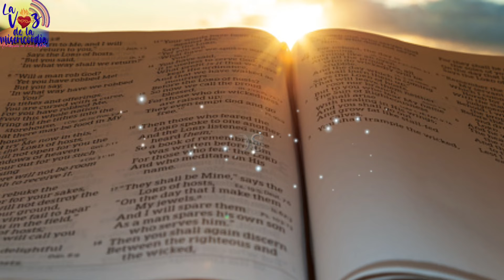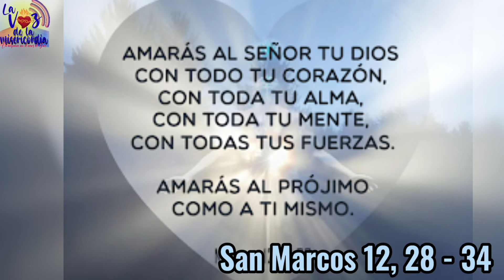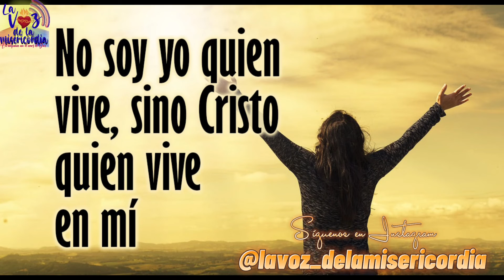Santo Evangelio del Día (31/10/2021) - Seminarista Aulo González.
San Marcos 12, 28 - 34: No estás lejos del reino de Dios

En aquel tiempo, un escriba se acercó a Jesús y le preguntó:

- «¿Qué mandamiento es el primero de todos?»

Respondió Jesús:

- «El primero es: "Escucha, Israel, el Señor, nuestro Dios, es el único Señor: amarás al Señor, tu Dios, con todo tu corazón, con toda tu alma, con toda tu mente, con todo tu ser." El segundo es éste: "Amarás a tu prójimo como a ti mismo." No hay mandamiento mayor que éstos.»

El escriba replicó:

- «Muy bien, Maestro, tienes razón cuando dices que el Señor es uno solo y no hay otro fuera de él; y que amarlo con todo el corazón, con todo el entendimiento y con todo el ser, y amar al prójimo como a uno mismo vale más que todos los holocaustos y sacrificios.»

Jesús, viendo que había respondido sensatamente, le dijo:

- «No estás lejos del reino de Dios.»

Y nadie se atrevió a hacerle más preguntas.